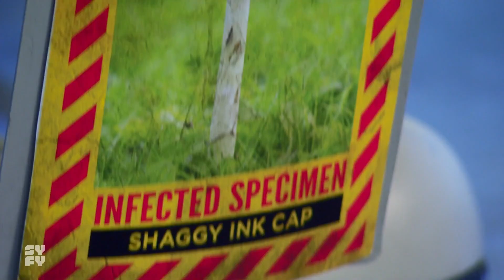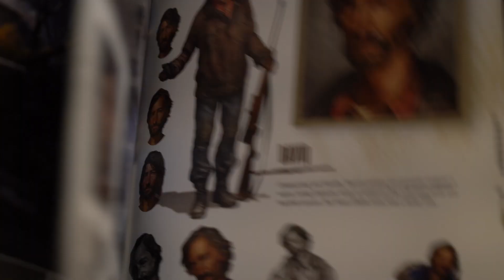Road to Comic-Con 2023 | KC Mussman's Clicker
CMS Instructor and owner of Nocturnal Designz, KC Mussman designed her own original take on the clicker creature from Naughty Dog's The Last of Us. The final makeup will be demoed at SDCC 2023.

If you're passionate about the world of makeup and want to learn from the best, sign up for Cinema Makeup School, the top special effects and beauty makeup training in Los Angeles.

You'll have the opportunity to work with experienced industry professionals, learn cutting-edge techniques, and develop your skills through hands-on training and real-world experience. By choosing CMS, you'll be joining a community of talented and successful graduates who have gone on to work on major Hollywood productions, television shows, and more.